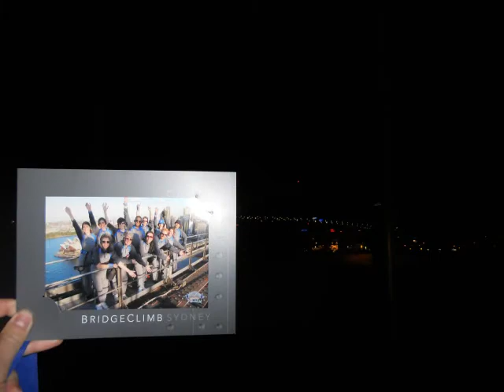Australia - Day 24 (Photo)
(All credit for the Bridge Climb photos is to be given to the Bridge Climb business in Sydney, AU, and to our awesome tour guide, Nick, for taking the photos.)

NO VIDEO TODAY